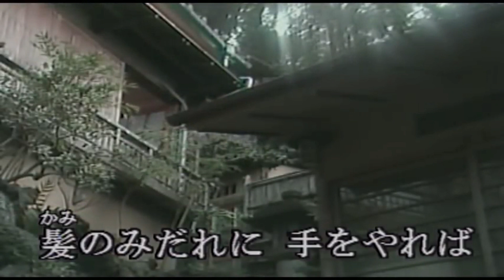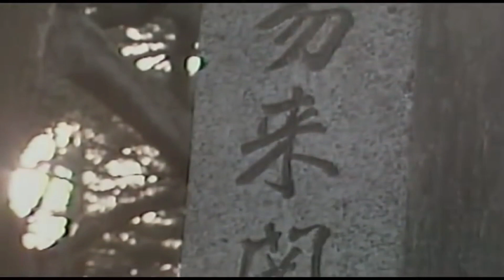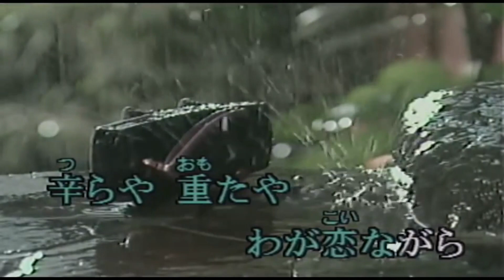みだれ髪 カバー Shige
美空ひばりさんの「みだれ髪」をカバーしました。
ひばりさんの歌はほとんど唄いませんが、
お正月なので、いいかな～？なんて・・・

KaraTubeさんよりお借りしたカラオケ動画です